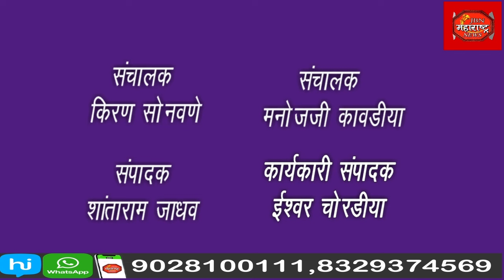ग्रामसभेत ग्रामपंचायतीच्या भोंगळ कारभारावर केले प्रश्न उपस्थित